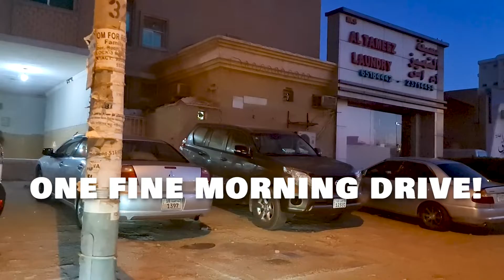Early morning drive from home. Very clear roads, no traffic and beautiful views along the way.